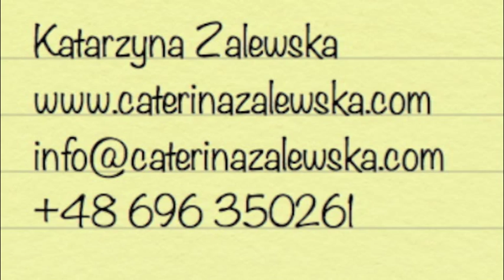Cyberiada (Opera by K. Meyer) Performance Photography Gallery (Katarzyna Zalewska)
Cyberiada [Cyberiade], fantastic opera in 3 acts and 11 scenes, based on science-fiction stories by Stanislaw Lem (1967-70)

soliści, chór i orkiestra Teatru Wielkiego w Poznaniu

Premiera: 25 V 2013; kolejne spektakle 26, 28 V 2013

fantastyczna opera komiczna w trzech aktach

Conductor - kierownictwo muzyczne:  Krzysztof Słowiński
Stage Direction and Choreography-  reżyseria i choreografia:  Ran Arthur Braun
Set and Costume Design - scenografia:  Justin C. Arienti
Light Design - reżyseria świateł:  Marek Rydian
Chorus Master - kierownictwo chóru:  Mariusz Otto

Opera Krzysztofa Meyera, znanego poznańskiej publiczności jako współautora niedokończonej przez Dymitra Szostakowicza opery Gracze (Poznań, 2005) i opery dziecięcej Klonowi bracia (Poznań, 1990). Napisana została w 1970 roku do libretta kompozytora, który fabułę oparł na opowiadaniach Stanisława Lema. W roku powstania Cyberiada została wyróżniona nagrodą Grand Prix, przyznaną przez księcia Pierre de Monaco.

Jak pisze sam kompozytor w tekście Do i od kompozytora, nad Cyberiadą pracował w okresie, kiedy polska muzyka awangardowa nasycona była tendencjami takimi jak aleatoryzm, sonoryzm czy bruityzm. „Cyberiada była próbą przeniesienia tych zjawisk na teren muzyki operowej. Okazało się, że techniki te doskonale nadawały się do muzyki scenicznej, co więcej, były w stanie realizować różne odcienie ekspresyjno-wyrazowe - od dramatycznych po groteskowe, od melancholijnych po wesołe."

Polska prapremiera Cyberiady wpisuje się w obchody Jubileuszu 70. urodzin kompozytora, prof. Krzysztofa Meyera.

współpraca muzyczna: Agnieszka Nagórka

asystent reżysera: Bartłomiej Szczeszek

OBSADA

CUDZOZIEMIEC  Piotr Friebe
KONSTRUKTOR TRULL / STARZEC / DUCH TRULLA  Wojciech Śmiłek
PIERŚCIEŃ  Barbara Gutaj-Monowid
KRÓLOWA GENIALINA  Roma Jakubowska-Handke
KRÓL MANDRYLION NAJWIĘKSZY  Marek Szymański
WIELOWIEC LISTONOSZ  Magdalena Wilczyńska-Goś
CHYTRIAN, KONSTRUKTOR SZAF  Tomasz Mazur
KRÓL ROZPORYK   Karol Bochański
WINODUR POLIMERYCZNY, RYCERZ  Rafał Korpik
STARA CYBEROWNICA  Sylwia Złotkowska
AUTOMATEUSZ  Jaromir Trafankowski
WUCH   Natalia Puczniewska / Magdalena Wilczyńska-Goś
WŁAŚCICIEL SKLEPU  Michał Marzec
TRZY MASZYNY OPOWIADAJĄCE:     1.  Janusz Andrzejewski
                                                                 2.  Barbara Gutaj-Monowid
                                                                 3.  Andrzej Ogórkiewicz
KONSULENT ADWOKATÓW  Bartłomiej Szczeszek
JURIS KONSULENT  Rafał Korpik
DORADCA DOSKONAŁY  Janusz Andrzejewski

Akrobaci powietrzni
 Peeter Gross, Maciej Astramowicz, Roksana Kostyra
Tancerki
Zuzanna Perszewska, Aleksandra Brzezowska

poster:
Ryszard Kaja